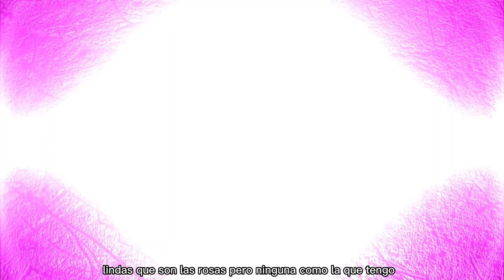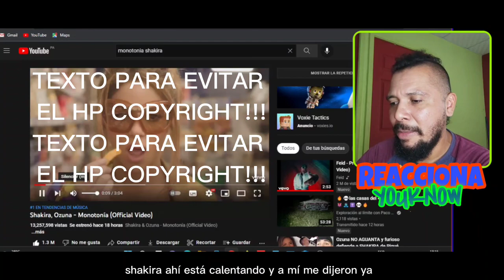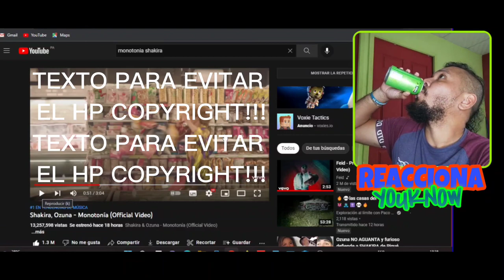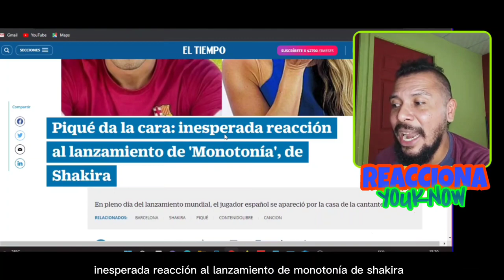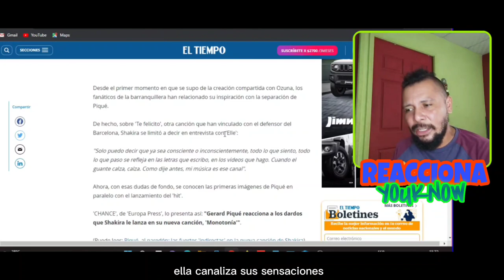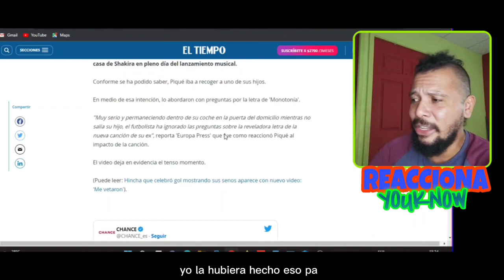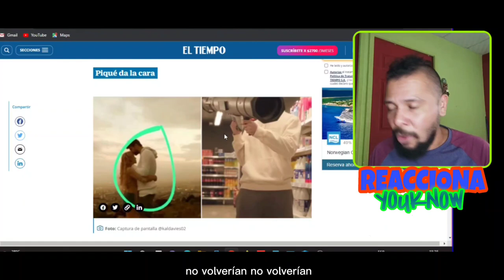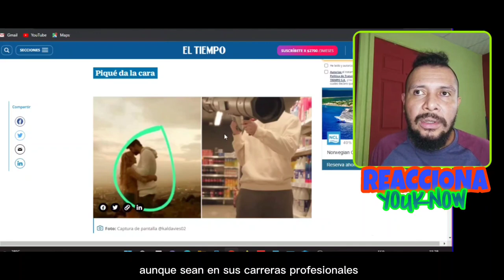💥 ÚLTIMA HORA 💥 SHAKIRA, OZUNA - MONOTONÍA 🔥NUEVA REACCIÓN DE GERARD PIQUE, MILAN y SASHA 🔥🐐